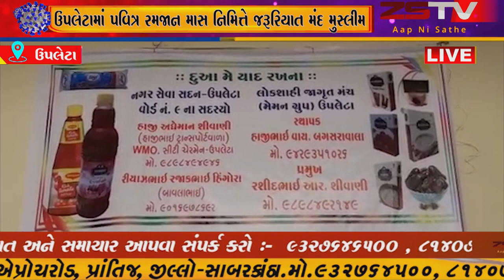ઉપલેટા માં પવિત્ર રમજાન માસ નિમિત્તે જરૂરિયાત મંદ મુસ્લીમ પરિવારો ને